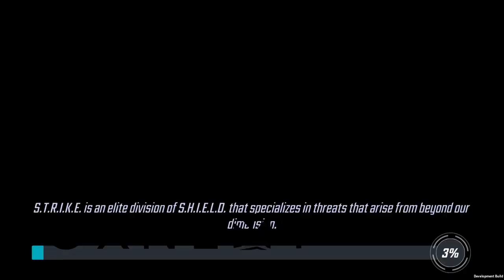Phoenix & New X-Men Gameplay- Marvel Strike Force - MSF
Just wanted to share the raw footage of the new x-men team with Phoenix, Psylocke, and Colossus as many folks asked for this. Enjoy!

If you guys are interested at all in checking out what it means to be one of my Patreons, check this link out

If you're looking for any more helpful information, cool conversation, or maybe you're bored, join up on my discord